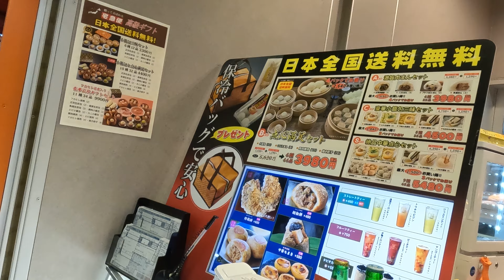Part #2 Year of the Dragon - NYE's Chinatown 2024 with Gabriella White MCIJ & Tokyo Daily's Spencer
Gabriella White MCIJ & Tokyo Daily's Spencer take you for a walk around Yohohama's Chinatown District.